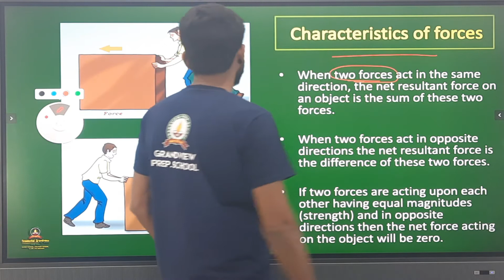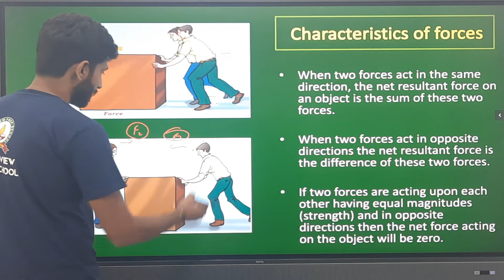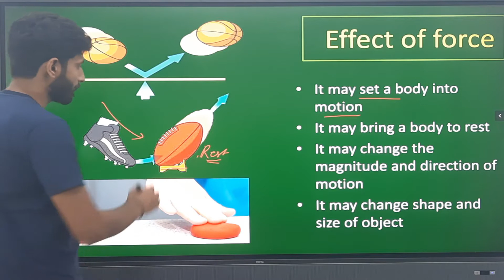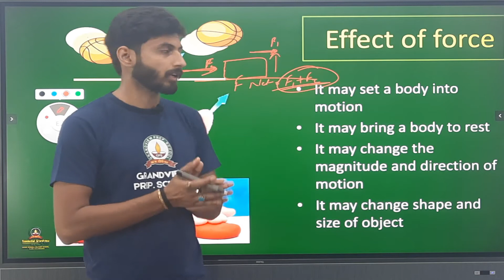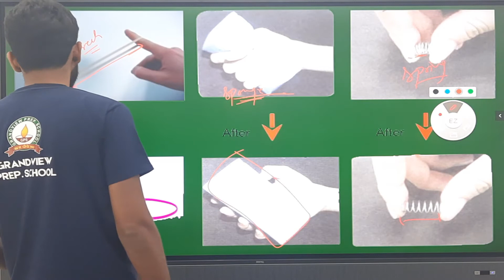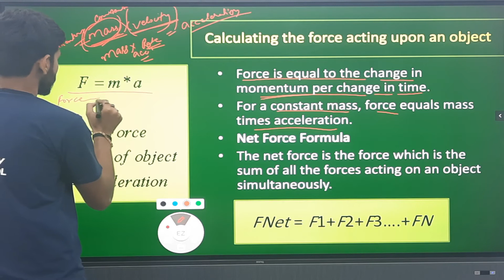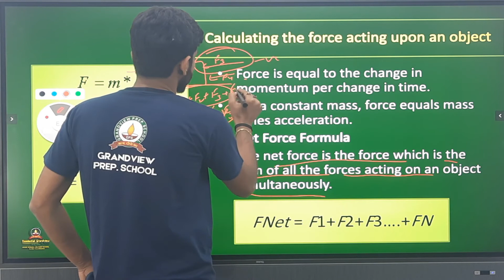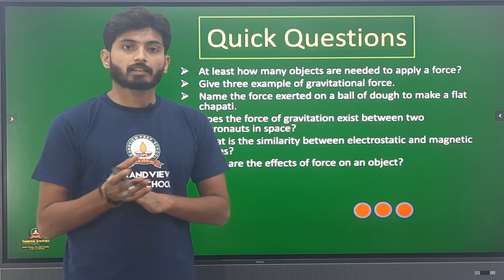AISSEE 9th Science | Force | Part 2 | All India Sainik School Entrance Exam | Military School 9th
In this video you will learn about "Force" Chapter of All India Sainik School Entrance Exam class IXth.

Due to corona virus outbreak problem, all the schools are now shut down. In the  situation Residential Grandview Prep  school has organised online classes (video classes) for the students. Students are  now opting for the online mode to continue their studies.

» with  video classes, students can learn anywhere from their mobile devices, laptops, desktops, tablets or smartphones.